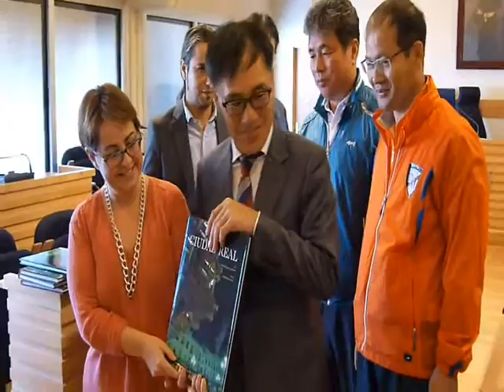Recepción delegación surcoreana